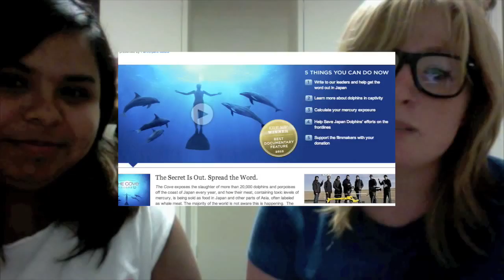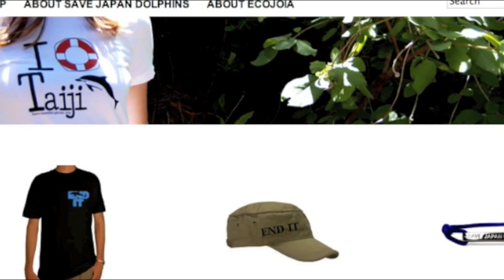Japan Dolphins, and what you can do.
Raising awareness about the slaughter of dolphins